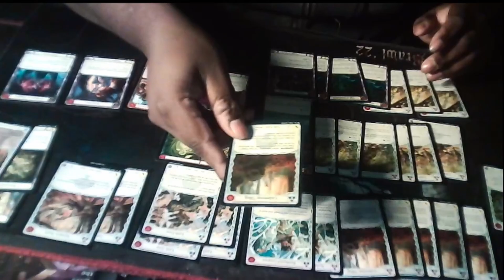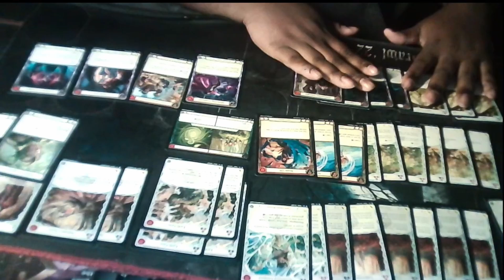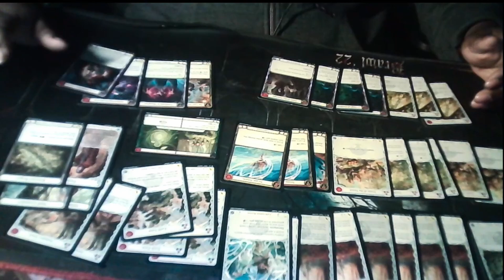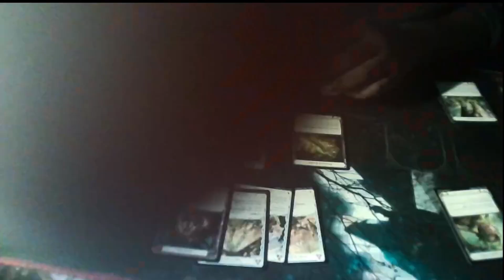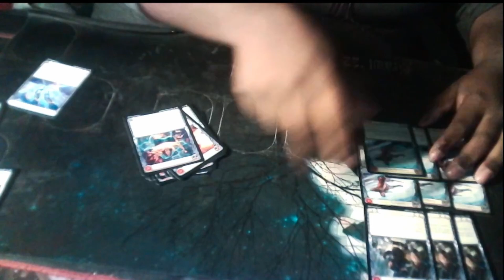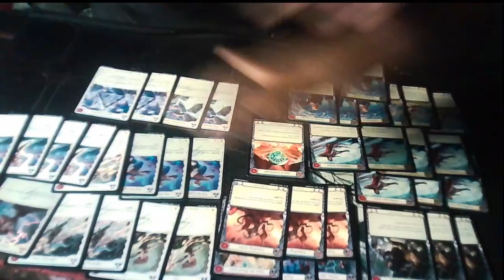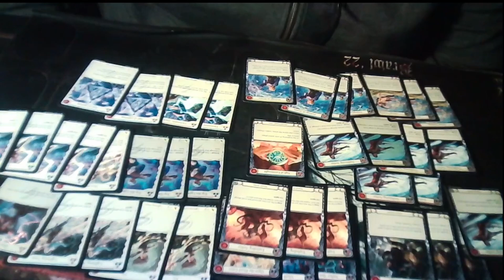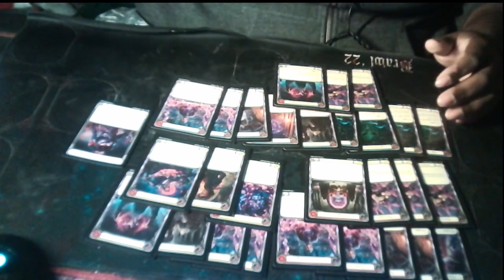HOW I DRAFTED THE MOST BROKEN DRAFT DECK EVER